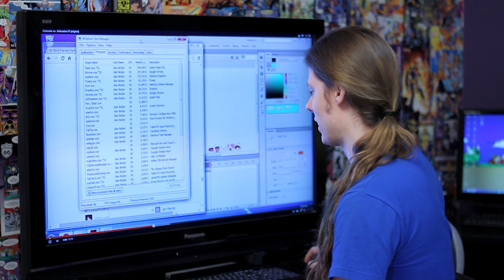Animator vs Animation IV - VC VIU?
Lembra daqueles vídeos sensacionais onde um animador de flash luta contra seu próprio personagem que tenta destruir seu computador? Tem um vídeo novo dessa série, que inclusive conseguiu financiamento pelo Kickstarter.